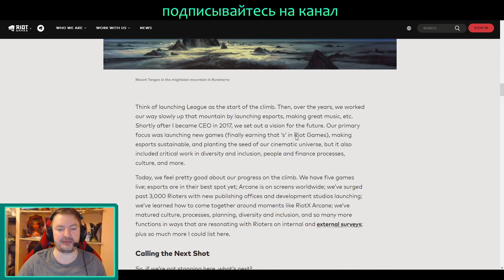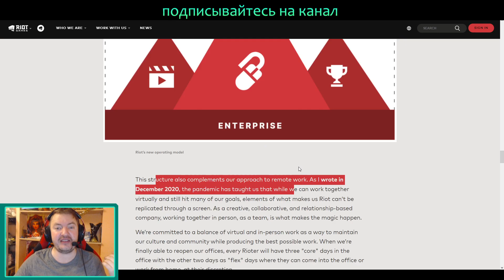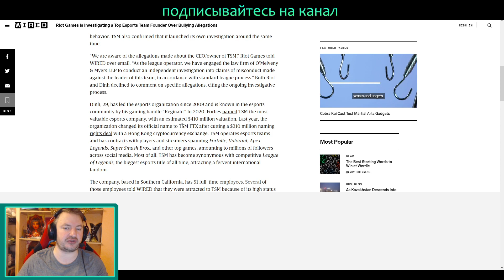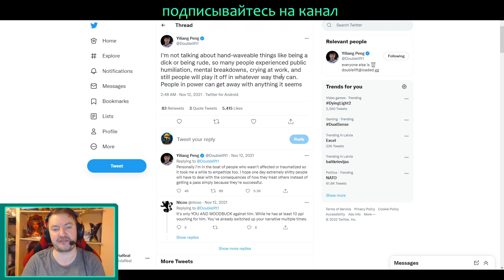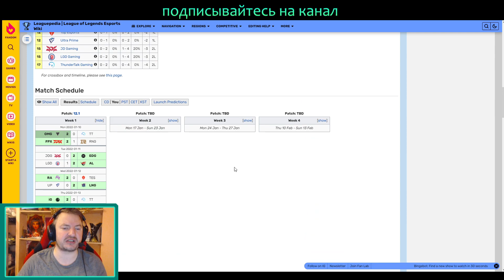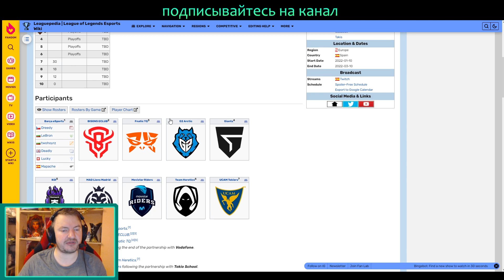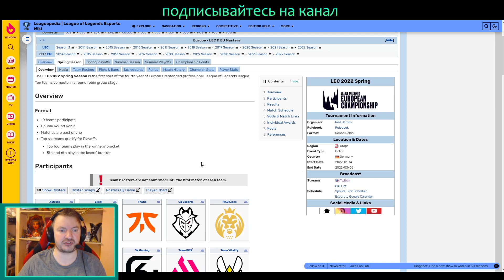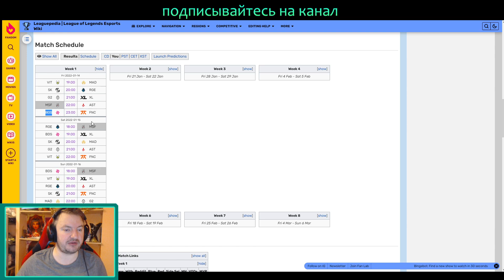КАК СЫГРАЛИ UOL в EU Masters | LCK и LPL итоги недели | ВивиНовости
Таймкод :
00:08 - 5-ти летка от РИТО
04:00 - LEC от Ру Риот
05:00 - Reginald злой
08:34 - LCK турик
11:12 - LPL турик
12:07 - UOL в EU Masters
16:55 - Старт LEC